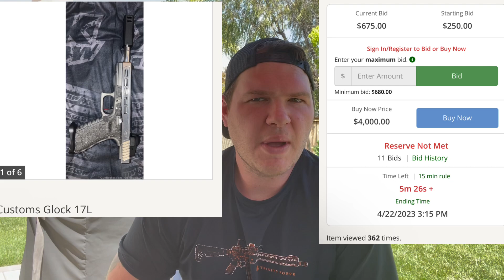Cringe Gunbroker Listings | The absolute state